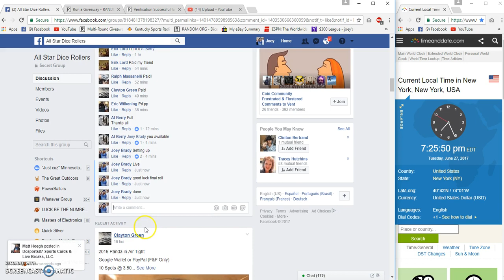al berrys david and goliath round